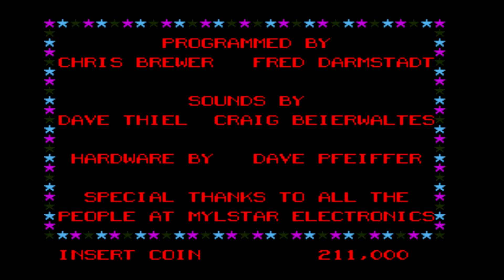M.A.C.H. 3 - Bomber [Arcade Longplay] (1983) Mylstar {Alternate set 2}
Full playthrough of the arcade game M.A.C.H. 3. A game with full motion video coming from laserdisc. Played in Bomber game mode. Alternate second set of the game.